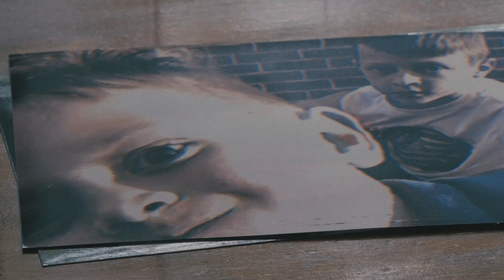"Hiraeth" - Joe Holt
A Ben Crenshaw film
from "The Person I Admire," out May 30, 2017